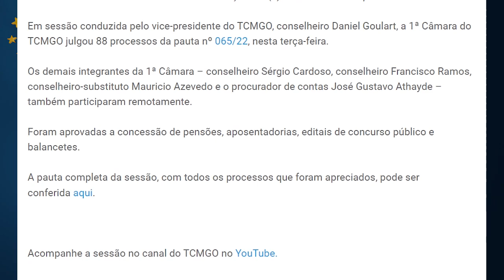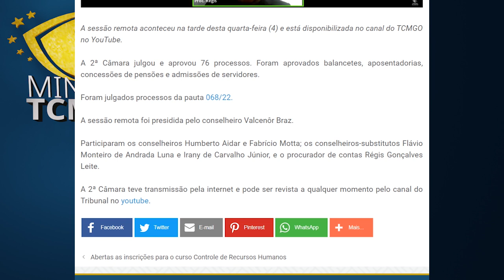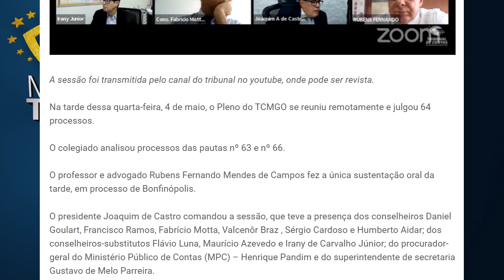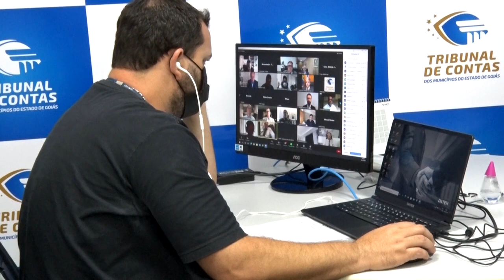TCM Noticias com Daniele Pinheiro Viana